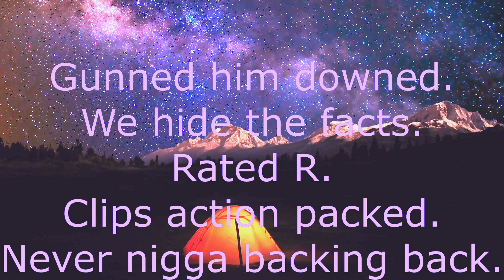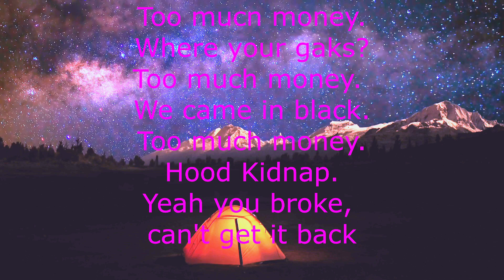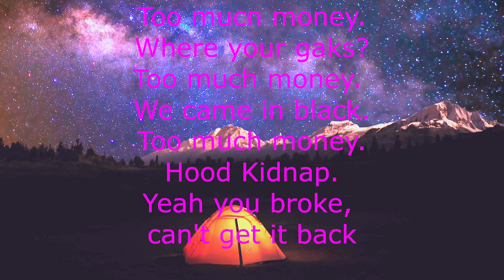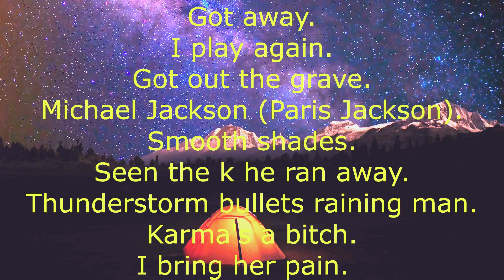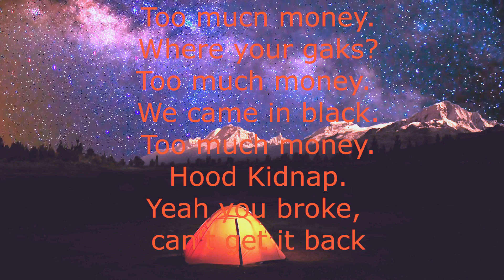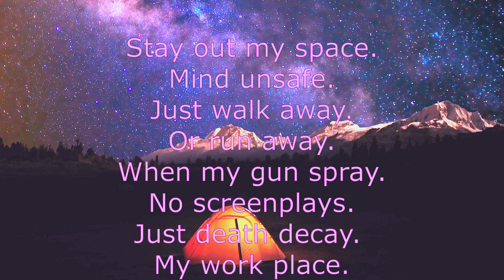Doughboy God - Too Much Money